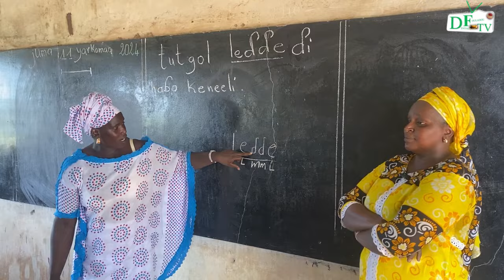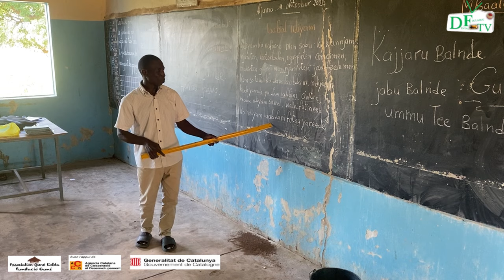Association Guné : alphabétisation et lutte pour une souveraineté alimentaire dans le monde rural